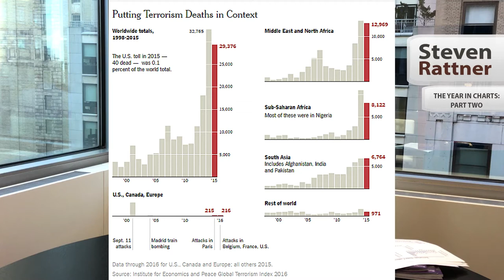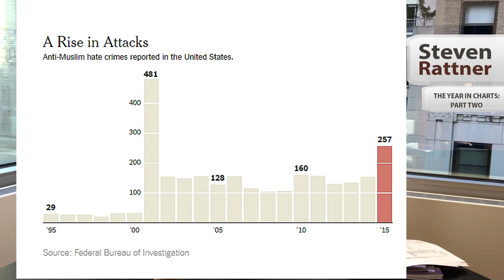Steve Rattner's "The Year in Charts": Part 2 (2nd of 3 videos)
In my annual "Year in Charts" (OpEd for The New York Times Opinion), I review a tumultuous 2016 and question whether Trump can deliver in 2017. Here's Part Two (second of three videos).